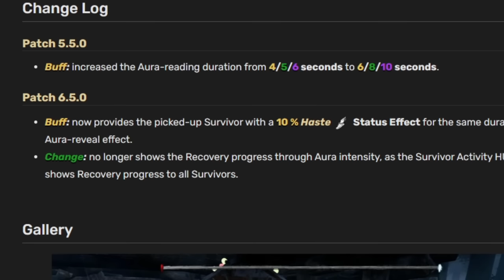Buckle Up is now META!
In today's video I use the new reworked Buckle Up perk which got changed in the most recent update in Dead By Daylight. We get some crazy games so make sure to watch until the end...

What is Dead By Daylight?

Dead by Daylight is a survival horror asymmetric multiplayer online game released
for Microsoft Windows and Steam in June 2016, PlayStation 4 and Xbox One in
June 2017, Nintendo Switch in September 2019, iOS and Android in April 2020,
Stadia in October 2020, and PlayStation 5 and Xbox Series X/S in November 2020.
It is a one-versus-four game in which one player takes on the role of a savage killer
and the other four play as survivors; the killer must catch each survivor and sacrifice
them to a malevolent force known as the Entity by impaling them on hooks, while the
survivors must avoid being caught and fix five generators to open the exit gates.

(Wikipedia)